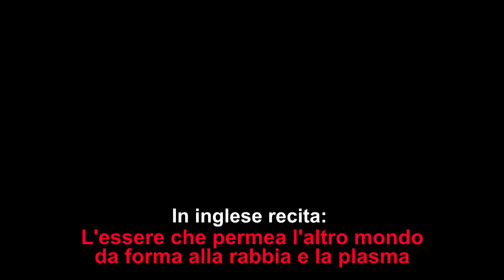Vulcano e Laghi - Leggende Pokemon Arceus - Epsodio 24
Heatran e i Pokémon dei laghi sono completati. Mancano solo due lastre